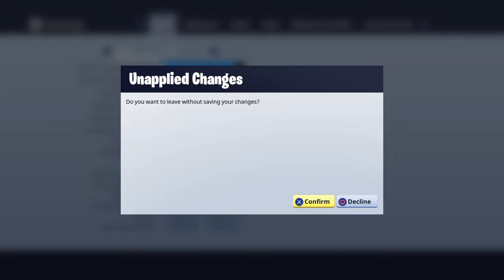Fortnite stream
Check out delay savage